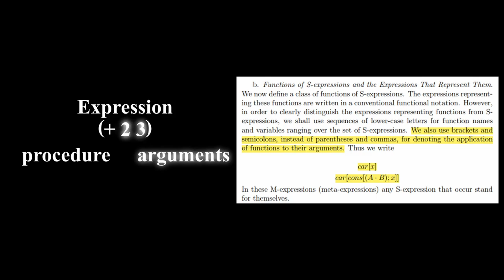Why Lisp?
* Lisp
List Processor
Functions of Symbolic Expressions and Their Computation by Machine]]

* Machine
list
car cdr

* Symbolic
Expression
Procedure arguments
(* 2 3)

* Functions
Lambda
Variables expression
(* x 3)

* Recursive
Define
Name function
(x x)

* sources
Recursive Functions of Symbolic Expressions and Their Computation by Machine, Part I